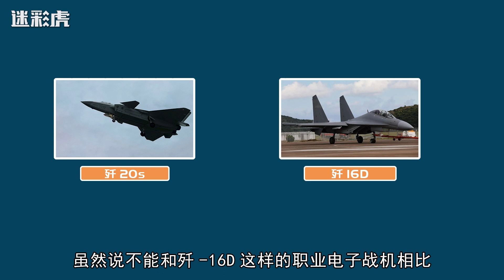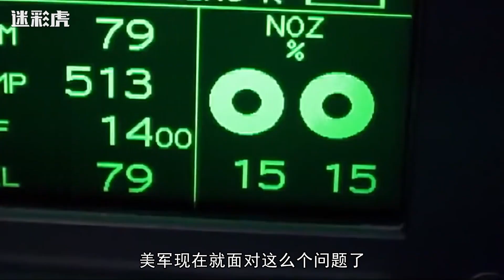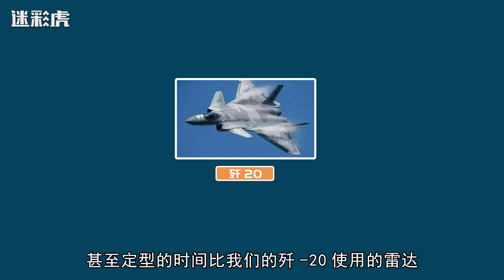歼20新升级：3项核心改进安装氮化镓雷达，全球首款电战隐身战机